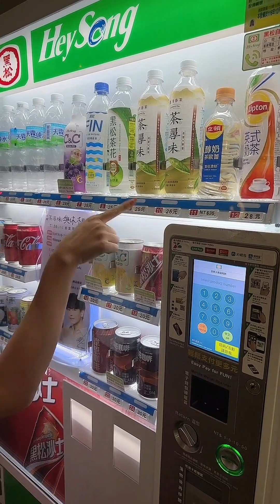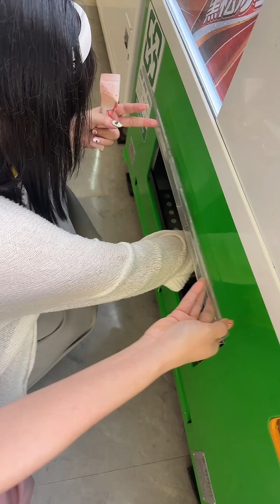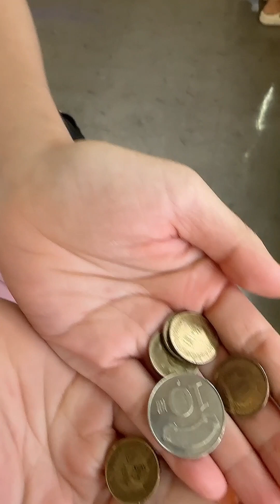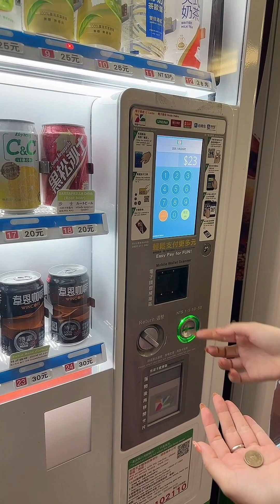||96|| KỈ NIỆM KHÓ QUÊN VỚI NHỎ EM Ở SÂN BAY ĐÀI LOAN. NHỮNG MỆNH GIÁ ĐỒNG XU TAIWAN...?????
Lần đầu đi mua nước bằng tiền xu... tại sân bay taiwan. cùng với nhỏ em..